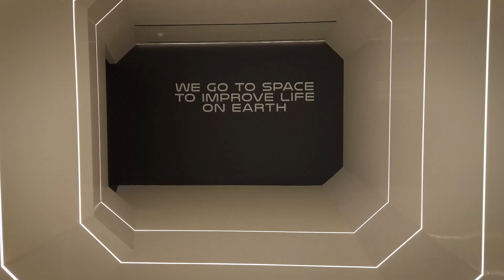Life at Rocket Lab | Our Collaborative Culture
Hear from some of the Rocket Lab team on what life is like working for a leading provider of launch and space systems.